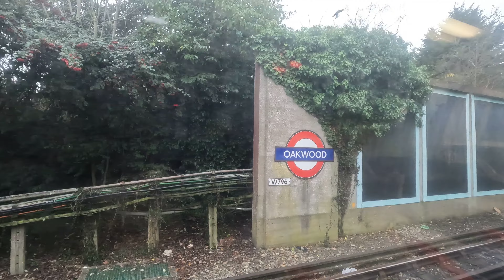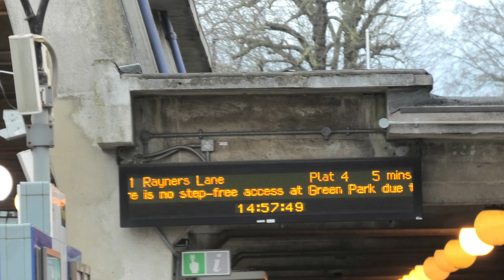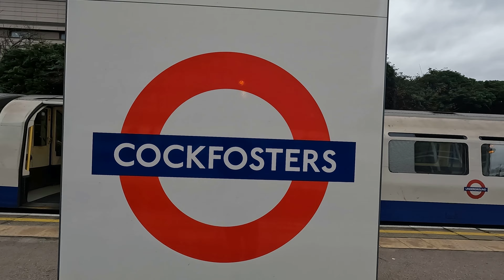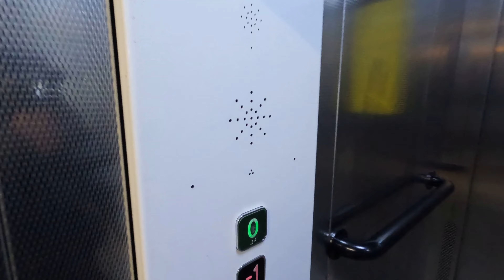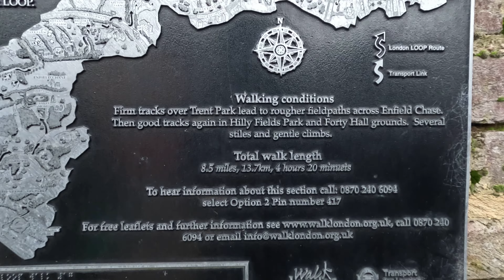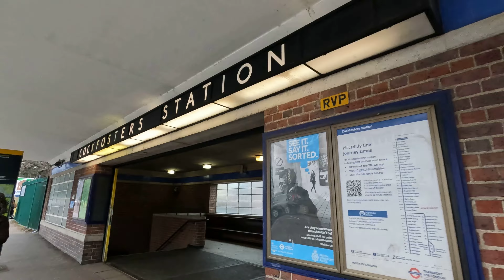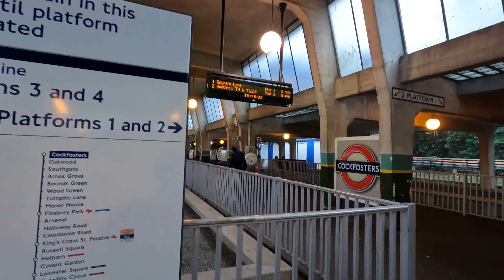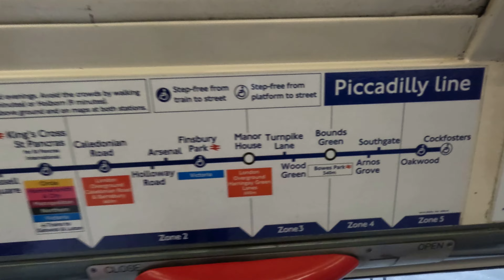Piccadilly Line's Northern Terminus - Cockfosters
This is a video on the other grand Charles Holden terminus of the Piccadilly Line - Cockfosters